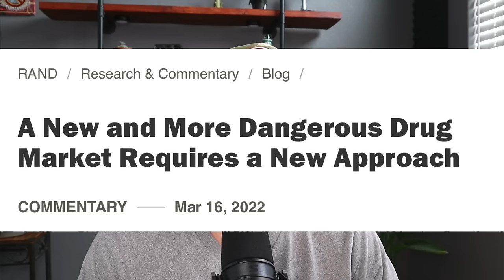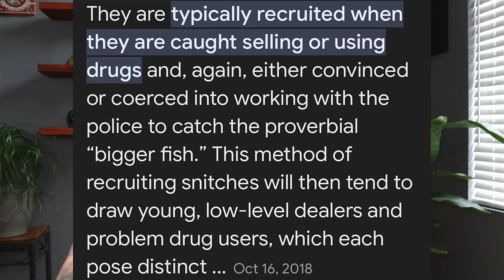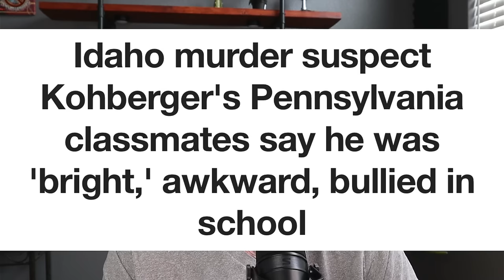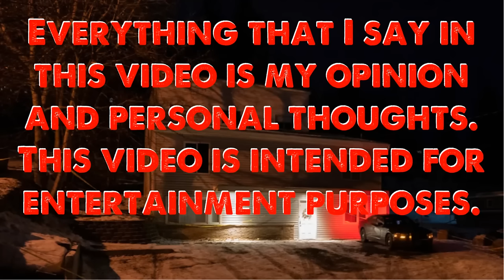IDAHO 4: Were These Crimes Motivated by Revenge, and Intended to Send a Message? / Unfiltered Lucky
Were these crimes motivated by revenge, and meant to send a message? Discussing a theory that Bryan K and Brent K worked together to carry our these crimes.